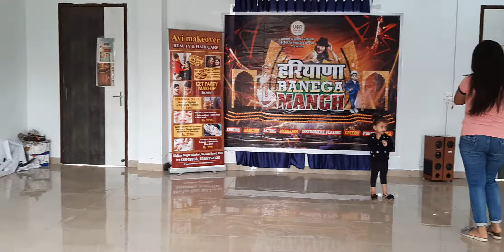Auditions Haryana Banega Manch(2)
Panipat Auditions